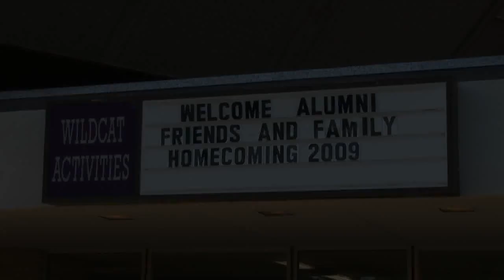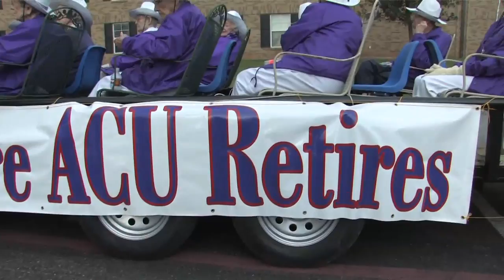ACU celebrates Homecoming 2009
Abilene Christian had several events over Homecoming weekend to celebrate the annual event. Festivities included a carnival, Jam Fest, the Homecoming parade, and the Homecoming game.

Video by Blane Singletary, Brandon Tripp, Hutton Harris
Video/Editing by Jimmie Jackson